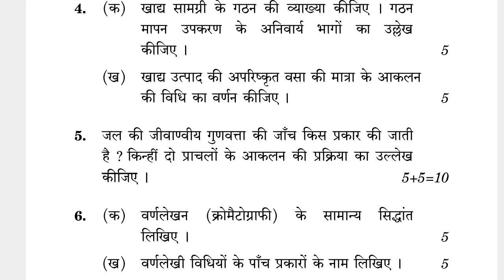BPVI-007 JUNE-2022 QUESTION PAPER IGNOU